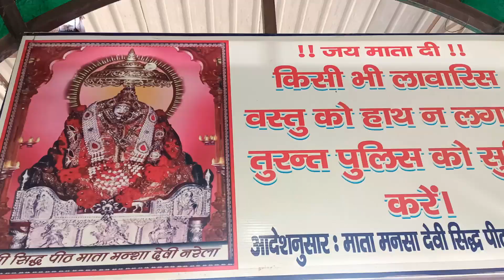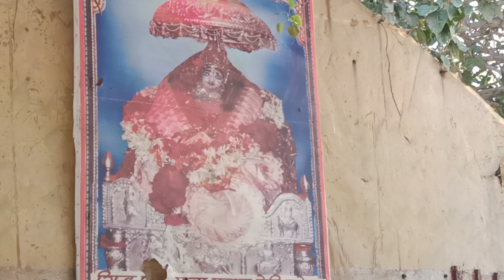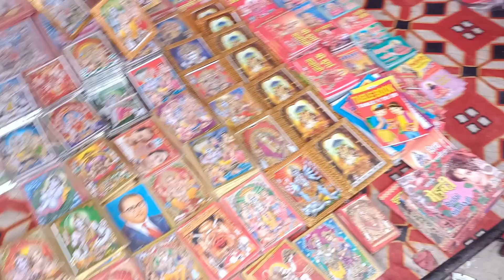Mata Mansa Devi Mela Narela Vlog 2023 || Mata Mansa Devi Mandir